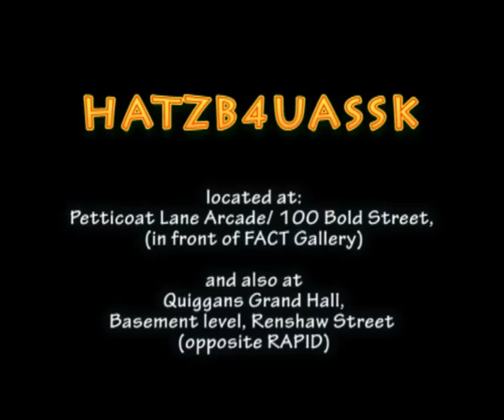HatzB4UAssk Hat shop@ Petticoat Lane Arcade, Merseyside...teaser trailer pt1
Hats, caps, beanies, headgear, headwear, socks, badges, belts, stockings, rucsacs, bags, scarfs, trilbys, accessories and much more. find us hatzb4uassk located at Petticoat lane arcade,100 Bold street, Merseyside..